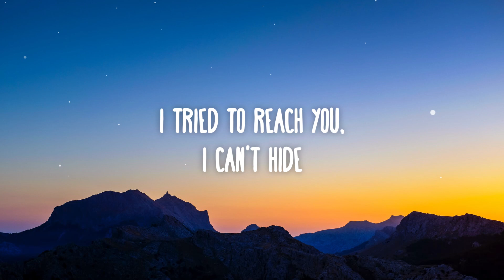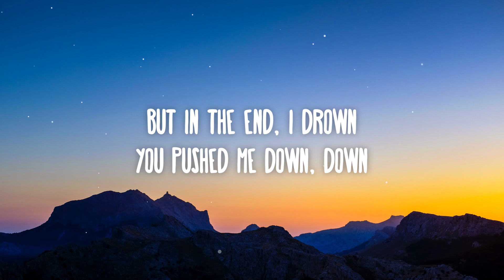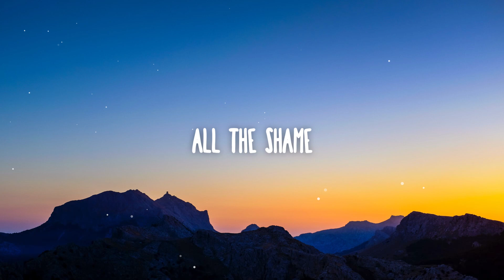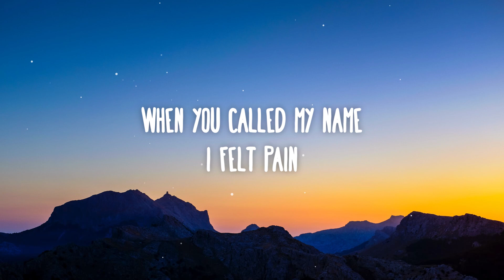Kina - Can We Kiss Forever? (Lyrics) ft. Adriana Proenza